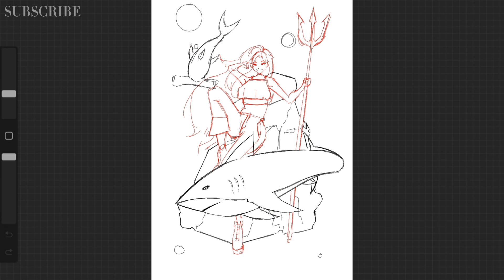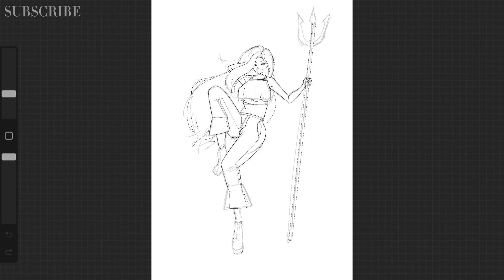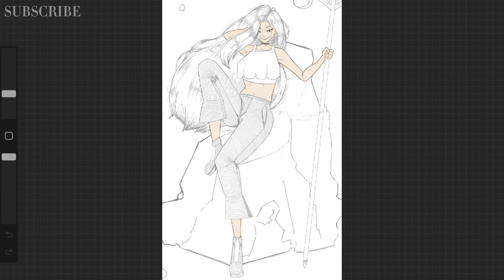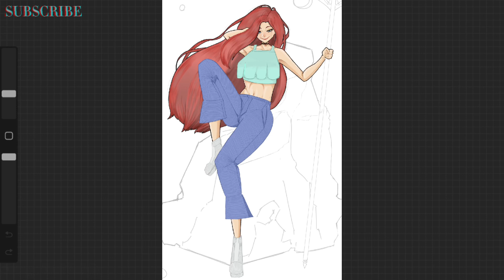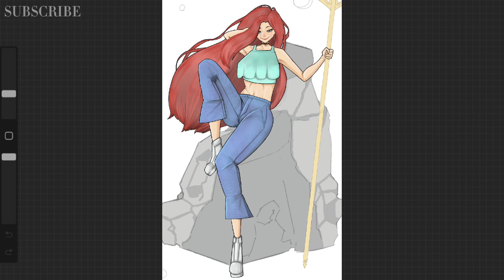Painting Chelsea From Teenage Kraken | MyRoom | Drawing